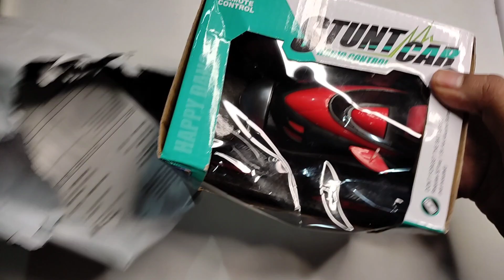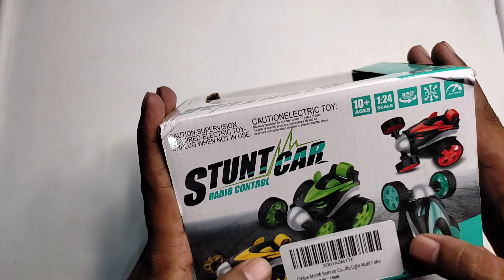RC STUNT CAR 🔥| UNBOXING AND REVIEW| 360 degree rotating CAR (Hindi)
Hello,
In this video I have unboxed and reviewed RC stunt car.